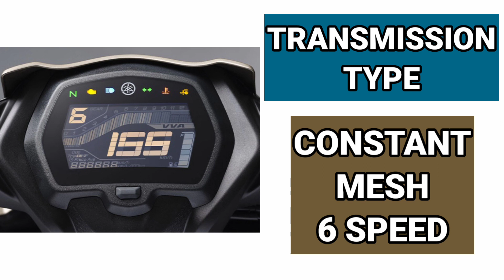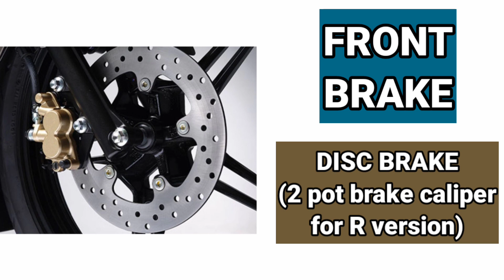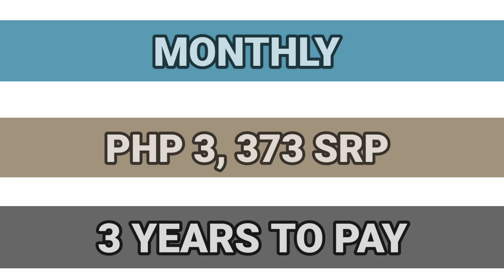NEW YAMAHA SNIPER 155R PRICE AND DOWNPAYMENT 2021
The refined design is equipped with an upgraded performance package and complementary lifestyle features for the racetrack and city roads. Experience the difference, feel superiority in your hands, and ride above the rest...